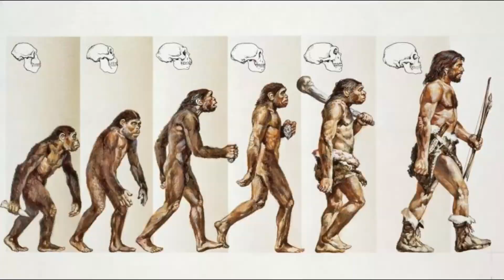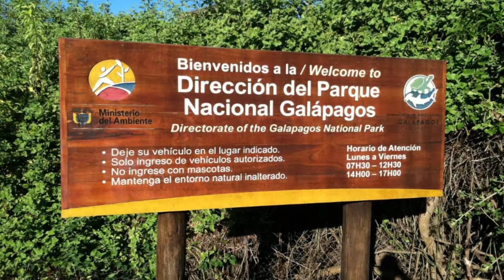Amazing Galapagos Islands | Penguins, Giant Tortoises, Blue footed booby & a Darwin Connection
Galapagos Islands lies near the coast of Ecuador. With its amazing beauty and incredible wildlife such as Penguins, Giant tortoises and the blue footed, it is no less than a paradise for a nature lover. This island has a very important place in science due to Charles Darwin's research on 'The theory of Evolution'.

Visiting this Enchanted Islands is like walking into the middle of a wildlife documentary. Here you can swim with sea lions, walk alongside the world’s largest tortoise, meet the unique penguins in warm areas, watch some of the colourful birds and explore dynamic, dramatic landscapes utterly unlike any other place on Earth. Travellers have a chance to get up close and personal with some of the planet’s most rare wildlife.

Charles Darwin, one of the famous biologists, actually has a special connection to these islands. He only spent five weeks in the islands in 1835, but it revolutionized the modern science and the way we understand the species of this planet.  Here, he observed that the islands’ finches, which was later named in his honour, had beaks that varied from island to island, depending on local conditions and food sources. Darwin would later draw on this research as evidence for his theory of evolution by natural selection, which he presented in ‘On the Origin of the Species’.

The Galapagos Islands is a UNESCO World Heritage Site and Biosphere Reserve. Each island has its own unique landscapes, wildlife and activities, and only five of them are actually inhabited by people. The rest of the islands are completely devoid of human presence. Over 97 percent of the Galápagos landmass is designated a national park. Established in 1959, Galápagos National Park protects more than 3,000 square miles of islands, while the Galápagos Marine Reserve protects an additional 50,000 square miles of ocean around the islands. In most of the areas, people are only allowed to visit if accompanied by a park-certified guide.

Galapagos islands have a wide variety of fauna, found no where else in the world. They are the home to the one of the giant tortoise species on earth. These Giant Galapagos Tortoises, weigh over 270kg and live over 150 years old. They hold the record of the longest life span of any animal on Earth! The giant tortoises can survive up to one year without food or water. Tragically, this unique adaptation was a leading factor in their demise over the centuries, as thousands of tortoises were captured and stored onboard ships to provide fresh meat for sailors. More than 100,000 tortoises are estimated to have been lost, leading to the extinction of several species and pushing others to the brink.

Another famous inhabitant of the Galápagos is the blue-footed booby, a sea bird known for its distinctively colourful feet and its fanciful mating dance. Their courtship dance is quite a sight to behold as they prance about, raise their heads up to the sky and spread their wings. While the blue-footed booby is the most famous, the Galapagos is actually home to three different types of booby.

The islands even have their own penguins which are the only ones found north of the Equator. Though penguins are more commonly associated with the Southern Hemisphere’s chilly realms, the Galápagos penguin thrives in its tropical Ecuadorian habitat thanks to the cool, nutrient-rich waters which flows north from Antarctica. The lack of natural predators has made the creatures found in the islands have very little natural fear of people.

Tortuga Bay is a white powder beach, located on Santa Cruz Island and is one of the most popular places for swimming and snorkelling on the island. You’ll likely have a chance to snorkel alongside fish, sea turtles, reef sharks, and marine iguanas, while boobies fly overhead and dive into the water for their dinner.

You can also visit uninhabited islands by boat. Bartolome island is one of the most photographed places in the Galapagos due to its stunning crescent bays and moon-like landscape. Rabida island is famous for a red sand beach that is home to flamingos. Isla Mosquera is a small lava reef where you can swim with sea lions.

Unobscured by light pollution, the night skies over the Galápagos are a dazzling sight on the planet. The islands experience a year-round temperate climate. There are, however, two markedly different seasons: a hot season, which sees warmer, humid weather from December through May, and a dry season, which is slightly cooler and extends from June through November. Depending on the season, the islands are either lush, green, and tropical or slightly barren, colourful, and arid.

With its unique position, being located near the Equator, the archipelago also offers a rare opportunity to view the constellations of the both the Northern and Southern Hemispheres at the same time. They have a steady 12 hours of daylight every day, all year round, means you also get 12 hours of starry nights. It’s all about balance!